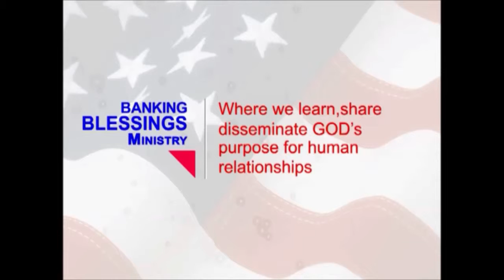Punishment of Saul Conveys God’s Promise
Saul was punished swiftly with termination of his kingdom over Israel when he violated a principle of separation of state and worship. The punishment conveys a promise of God’s intervention to provide relief against a government that violates his principles. He has provided principles to guide performance of individual responsibilities in government versus people relationships. Any person (leader or recipient of leadership) that violates the principles will be punished for the violation at a time and in a way of God’s choosing. Therefore, it is important to remain faithful and committed to Godliness even in the event of ‘bad’ government. The people must believe God and rely on him to guide interactions with the government.